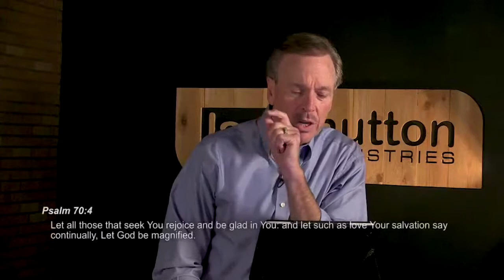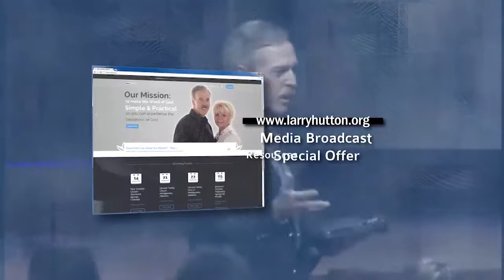Limitless Life with Dr Larry Hutton - God Wants You Happy - Part 10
If you want to learn to be HAPPY--you must learn to BE GLAD! What are things that God says will make us GLAD? Learn these--and you will truly be a HAPPY PERSON!